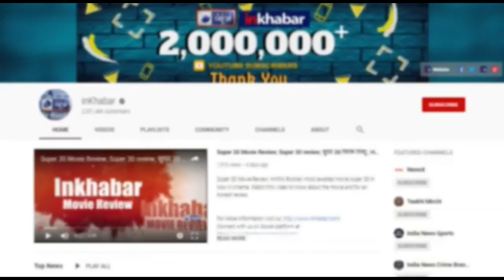Jasprit Bumrah Set to Receive Polly Umrigar Award, जसप्रीत बुमराह को BCCI देगी पॉली उमरीगर अवॉर्ड